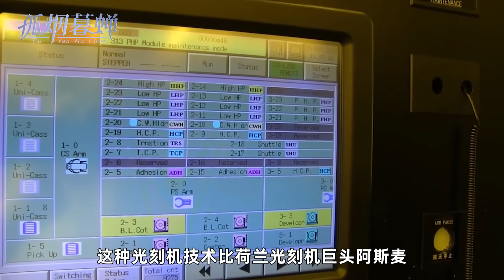美国恩准三星对华半导体输出，掐中国脖子不成，还得帮韩国掐人中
这两天我在观网上看到一条新闻，说是韩国总统办公室的经济首席秘书崔相穆在10月9日这天召开了一场记者会，并在会上宣布了一条重磅消息：韩国的三星电子和SK海力士等半导体公司已于日前获得了美国政府的恩准，后者同意前两者的在华半导体工厂继续进口美国的半导体设备，无需其他许可。